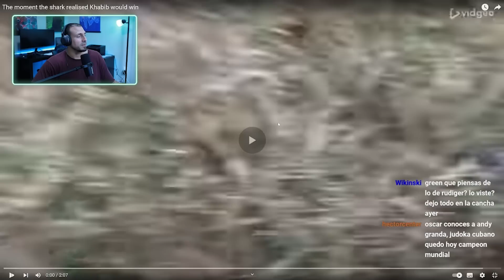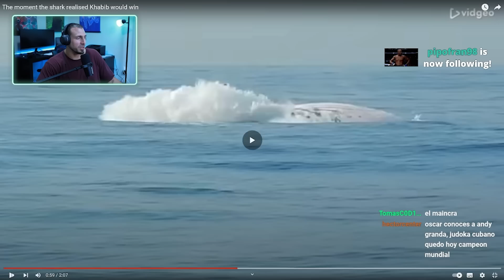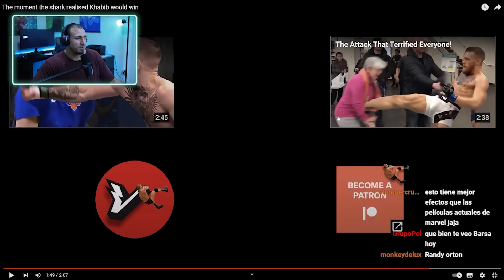KHABIB SOMETE A UN TIBURÓN | Green Fits Si te Ríes Pierdes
KHABIB SOMETE A UN TIBURÓN | Green Fits Reacciona